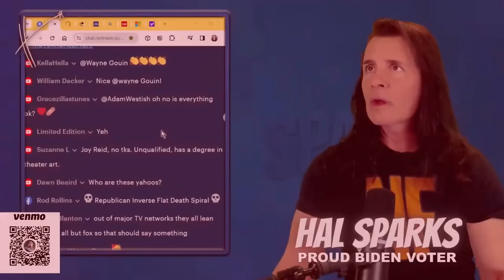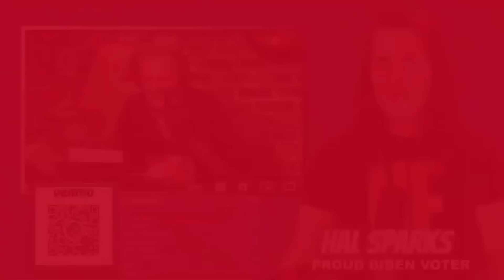👿 Church of Hate: BlazeTV's hateful Beck bro Pat Grey tries to debunk Rachel Maddow and fails badly